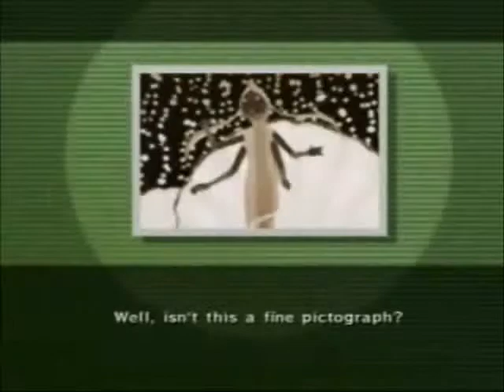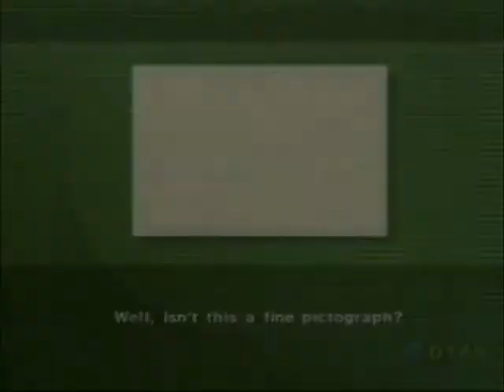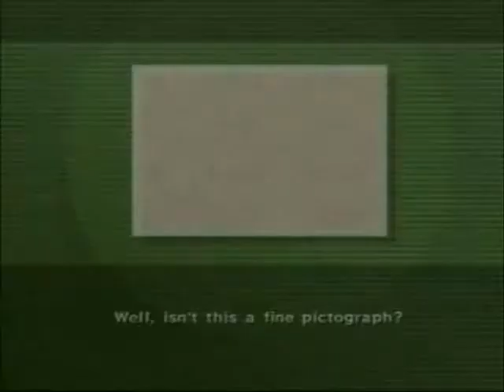Let's Play The Legend of Zelda The Wind Waker part 65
the legend of the lengedary figurines
starring:linku, and lenzo